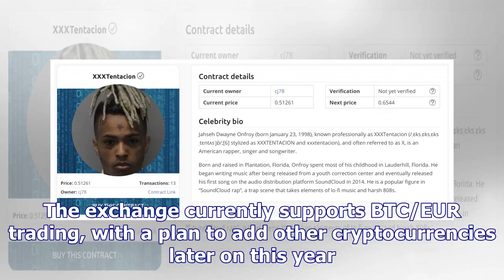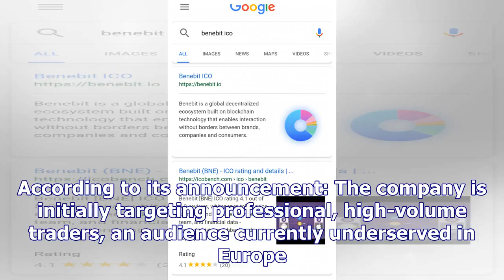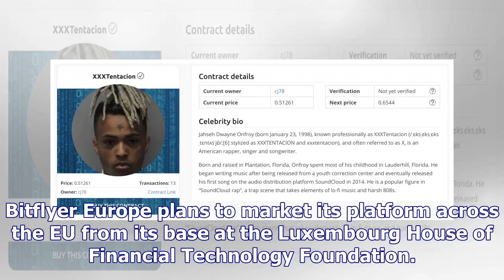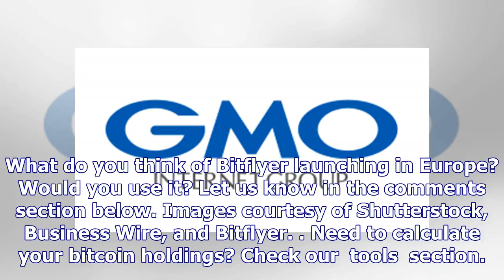Bitflyer Launches in Europe – Now Licensed on Three Continents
Japan’s leading cryptocurrency exchange Bitflyer has launched in Europe after obtaining a license to operate in the European Union. The exchange currently supports BTC/EUR trading, with a plan to add ...